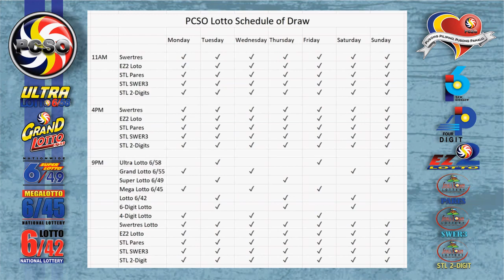Swertres|3D and EZ2|2D Lotto 5PM Draw, Wednesday, December 8, 2021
Here are the results of PCSO Lotto today, Wednesday, December 8, 2021, 5PM draw for the Swertres/3D Lotto result, and EZ2/2d Lotto Result.

Time Stamps:
00:25 - Swertres Lotto Result
00:16 - Ez2 Lotto Result